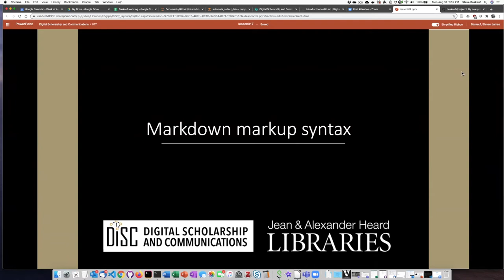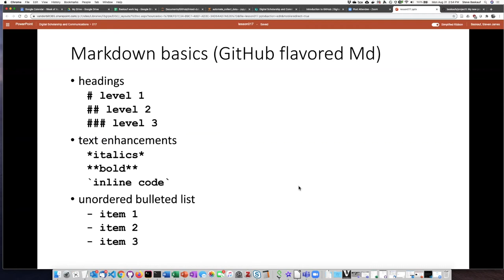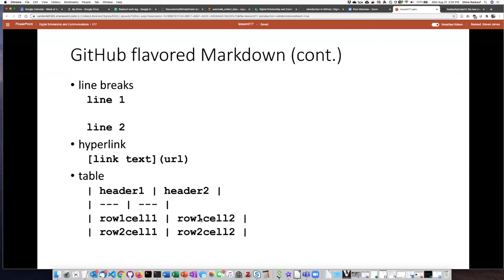017b Markdown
GitHub for beginners - Markdown